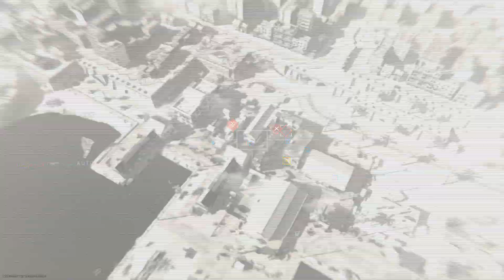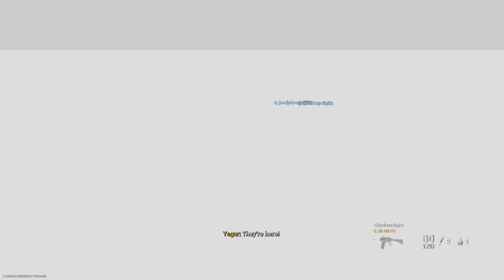Call of Duty Modern Warfare Online Gameplay #57